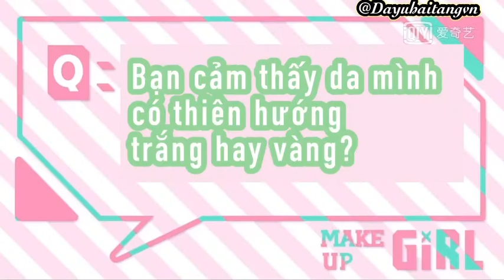Vietsub - Làm đẹp cùng Triệu Tiểu Đường và Ngu Thư Hân